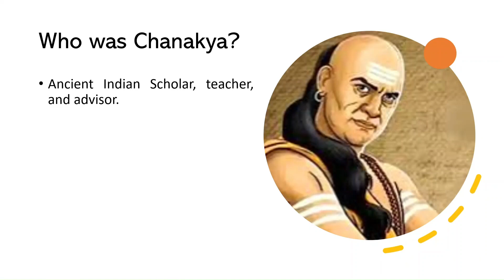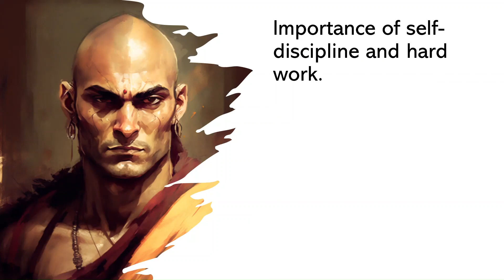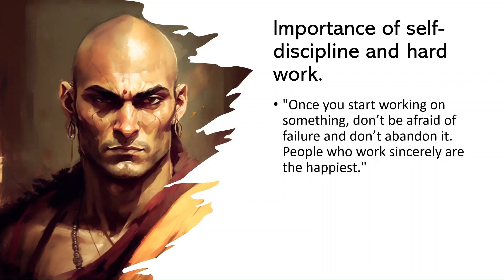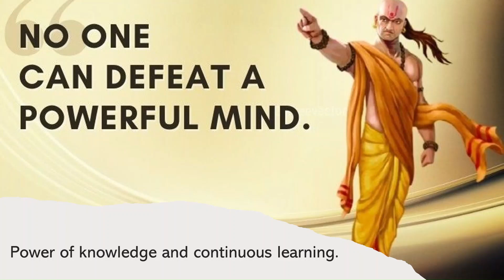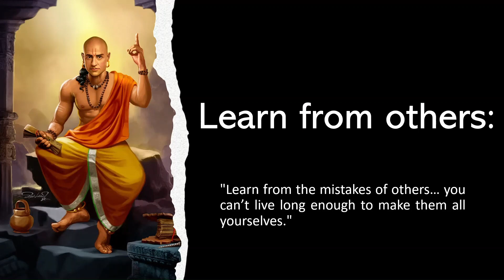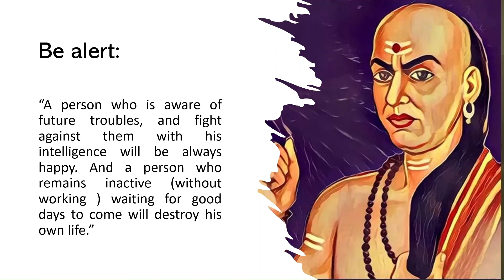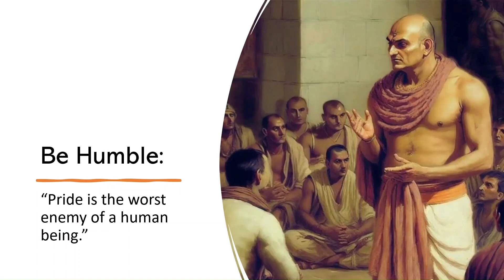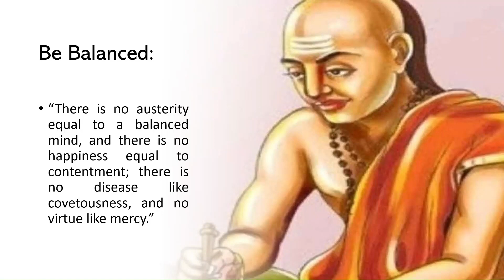Listen to these before beginning your Preparation | GeologyConcepts.com